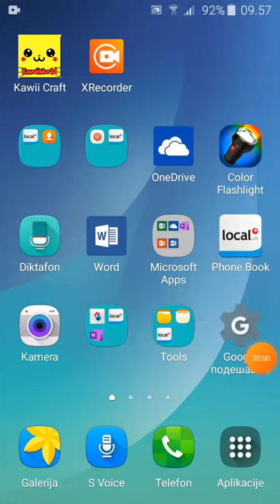07. avgust 2021.